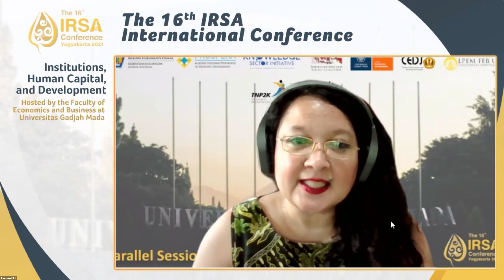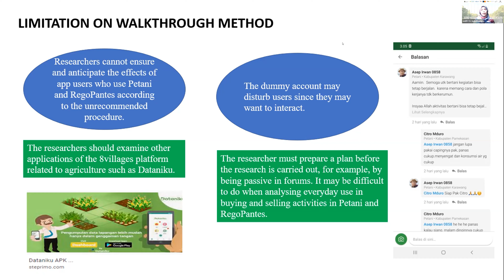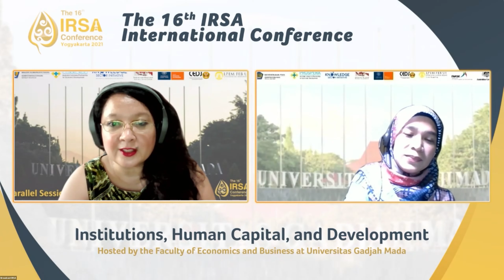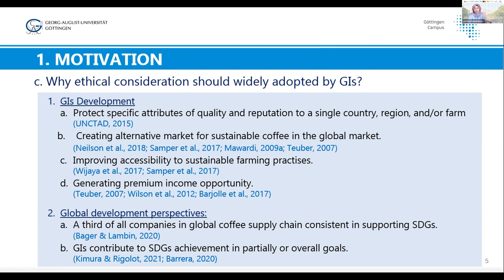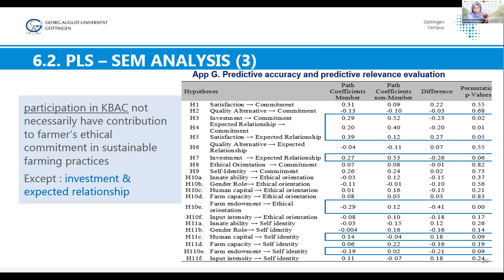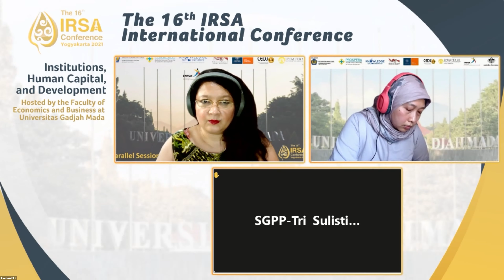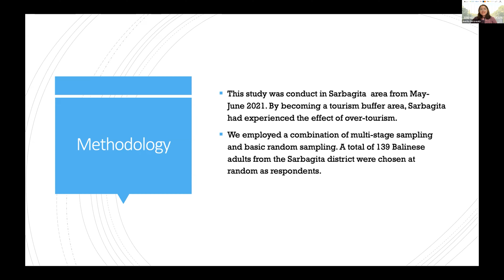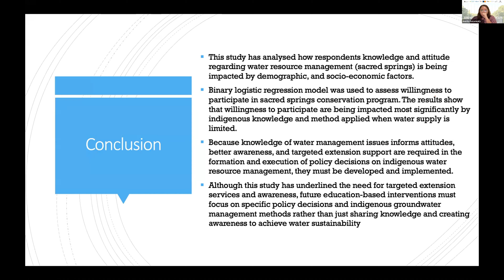Agricultural Resources and Rural Institutional Development #2 – 16th IRSA International Conference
The Indonesian Regional Science Association event is back with many notable speakers to discuss the current economic condition. The 16th Indonesian Regional Science (IRSA) International Conference aims to encourage more discussion on the current policies and programs in institutional strengthening and human capital development.

Agricultural Natural Resources and Rural Institutional Development Regular Session was held on

The papers presented in this session are
-Empowering Farmer and Agricultural Ecosystem: A Walkthrough Approach on Defining Social Innovation of The 8villages Platform (Tri Sulistianing Astuti, School of Government and Public Policy Indonesia)

-Towards An Understanding of the Ethical Commitment to Sustainable Farming Practices: The Case of Kintamani Bali Arabica Coffee (Lyla Rachmaningtyas, Unair; Prof. Dr. L Theuvsen, Georg-August Universität Göettingen)

-Balinese Indigenous Knowledge about Water : A Way to Achieve Water Sustainability (Amrita Nugraheni  Saraswaty, Universitas Brawijaya; I Wayan Gita Ayu Kesuma, Universitas Udayana)